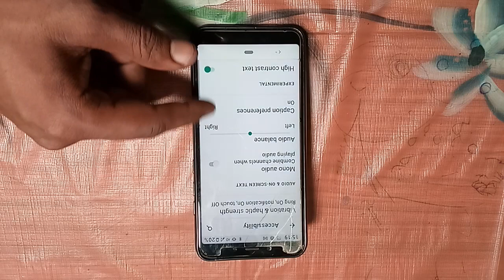how to use mono audio redmi 7A | Mobile ki settings use kaise kare